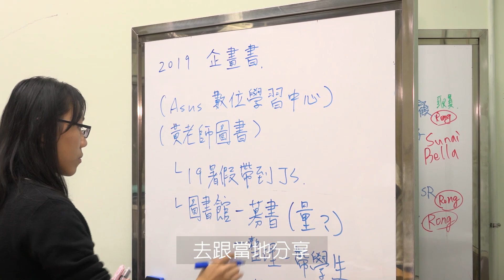破框青年 大膽用熱情和世界交朋友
交通大學印度國際志工Jullay團，走進偏遠的喜馬拉雅山區，用陪伴與教育為孩子孵夢，大孩子照顧小孩子，大手牽小手成為當地最美的風景。